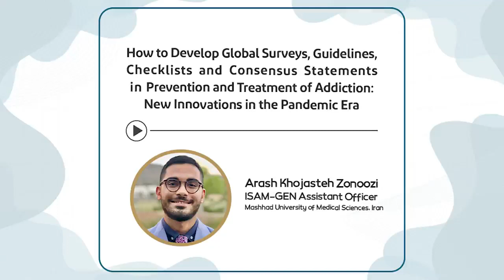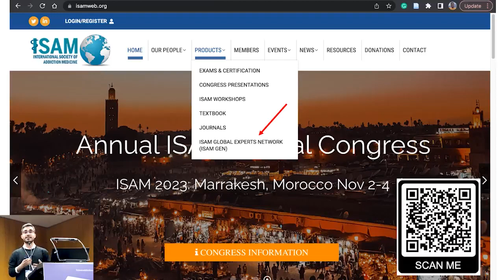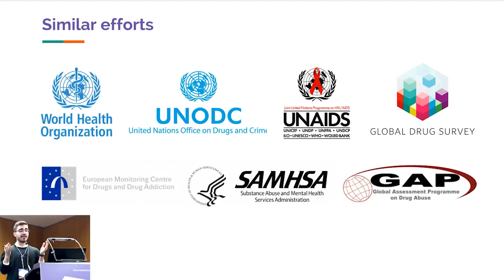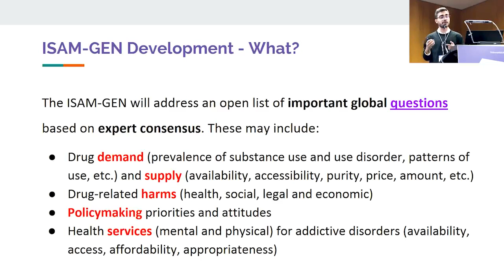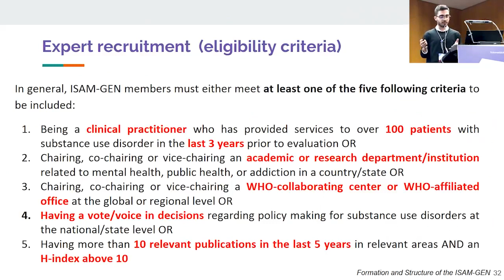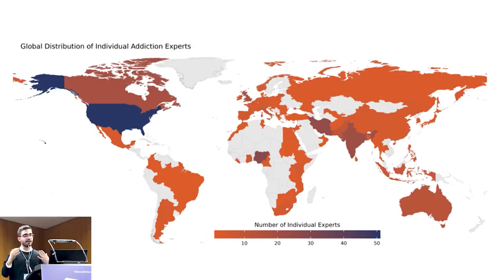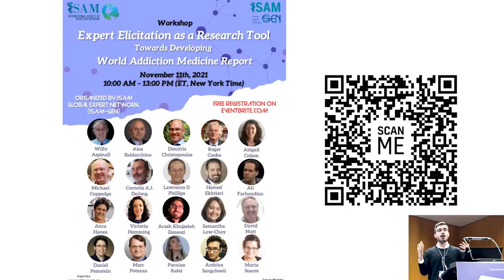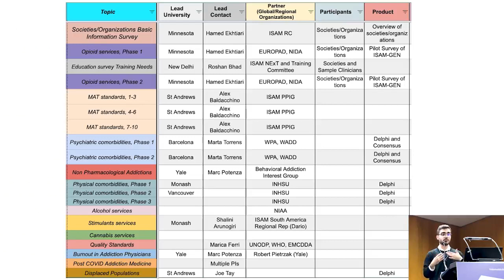Global Experts-centered Consensus Development – Arash Khojasteh Zonoozi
Global Experts-centered Consensus Development; A Series of Methodologies for Extending Harmonization and Global Representativeness in Addiction Science – Arash Khojasteh Zonzoozi

November 2022
Lisbon Addictions 2022, Lisbon, Portugal